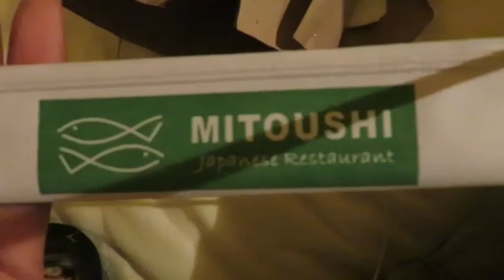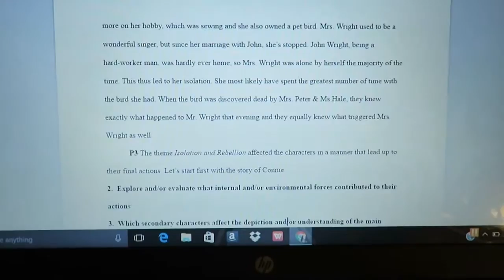MY FIRST VLOG! | NYC VLOG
Heyyyyyyyy people lol, this is my very first vlog! It's not great but it's something I wanted to do and I think it came out decent being that this was my first time. Enjoy it! And let me know your feedback ❤️